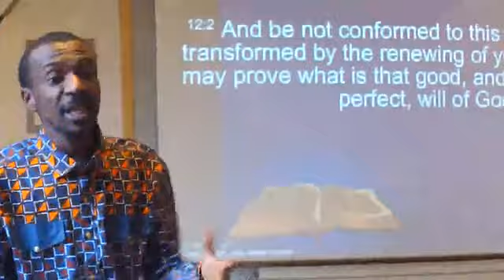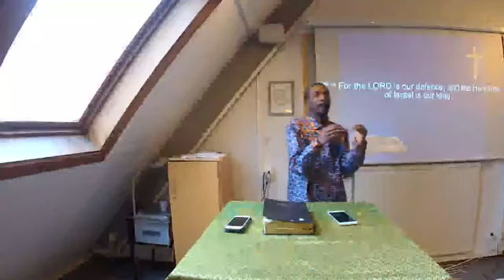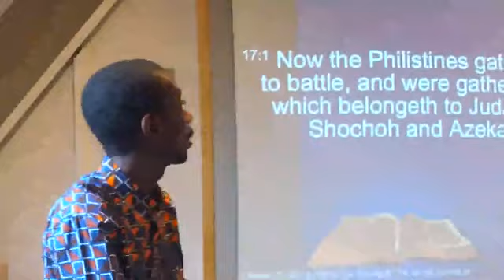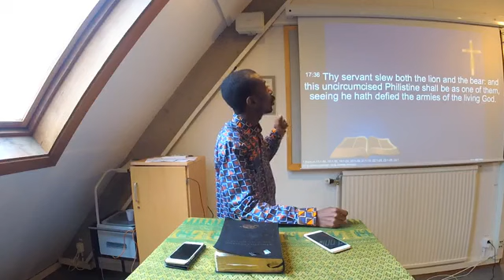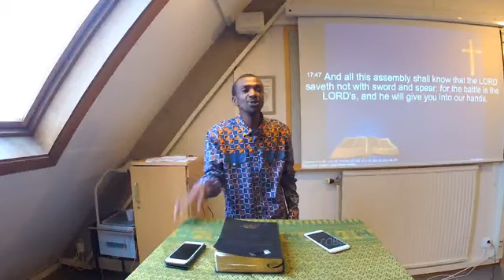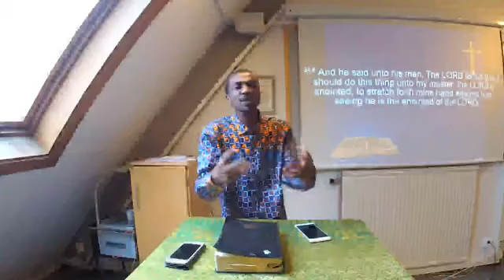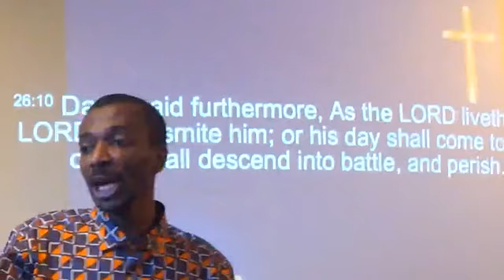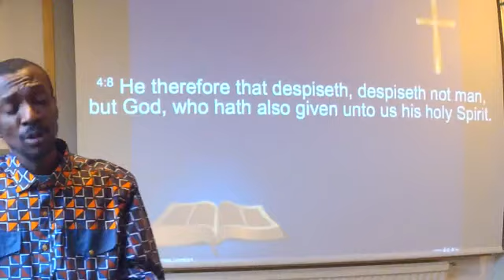Lessons to learn from the life of King David as a Christian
Light Embassy Church Lund. Lessons to learn from the life of King David as a Christian.